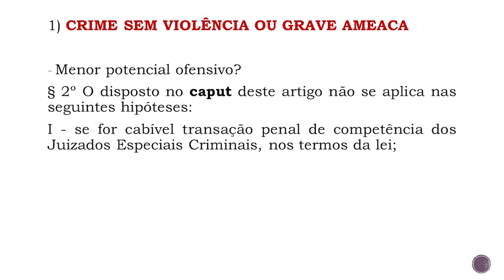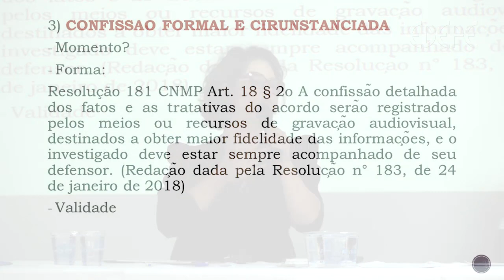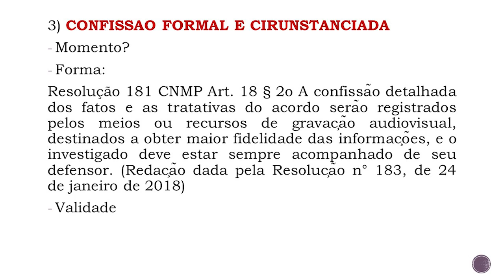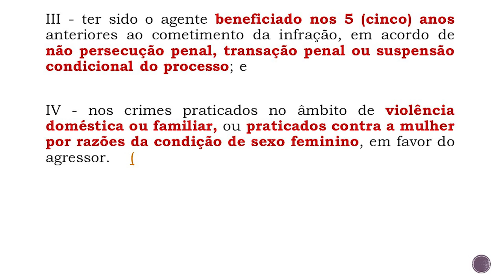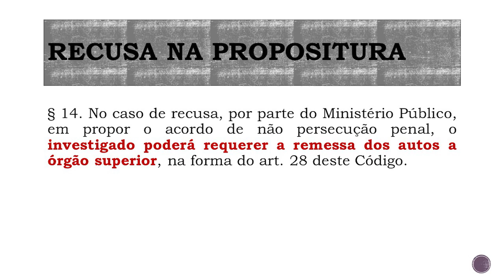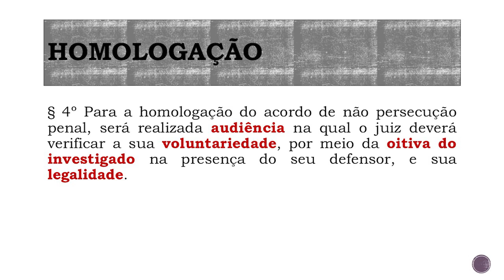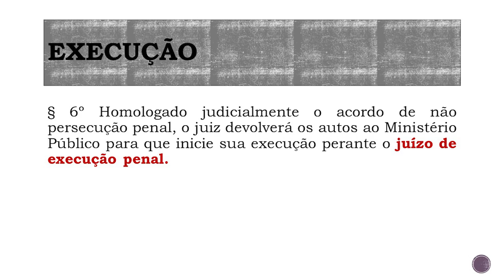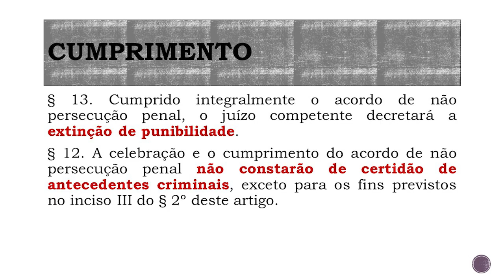Patricia Vanzolini - Acordo de não persecução penal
Patricia Vanzolini
Possui graduação em Direito pela Pontifícia Universidade Católica de São Paulo (1997), mestrado em Direito pela Pontifícia Universidade Católica de São Paulo (2006) e doutorado em Direito pela Pontifícia Universidade Católica de São Paulo (2014). Vice-Presidente da Associação dos Advogados Criminalistas de São Paulo - ABRACRIM-SP. Diretora Adjunta do Instituto M133. Advogada Criminalista Sócia do escritório - Brito, Vanzolini e Porcer Advogados Associados. Professora da Universidade Presbiteriana Mackenzie e do Complexo Educacional Damásio de Jesus. Professora convidada da Escola Superior da Magistratura e da Escola Superior do Ministério Público. Autora do "Manual de Direito Penal" pela Editora Saraiva dentre outras obras.